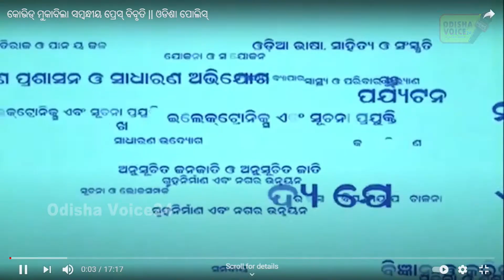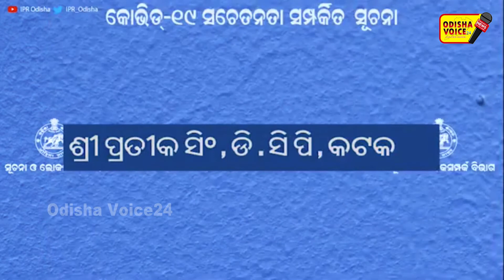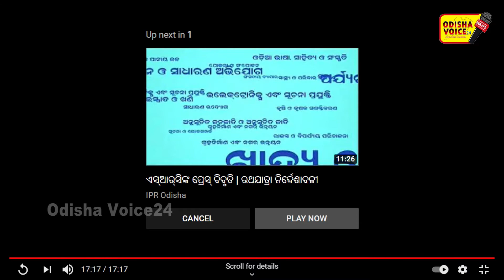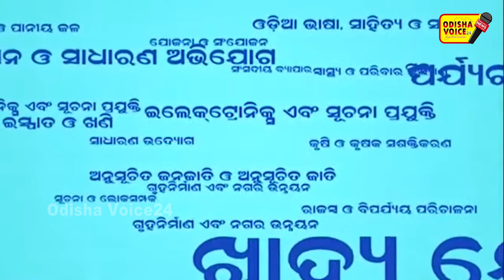କୋଭିଡ୍ ମୁକାବିଲା ସମ୍ବନ୍ଧୀୟ ପ୍ରେସ୍ ବିବୃତି || ଓଡିଶା ପୋଲିସ୍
ରାଜ୍ୟରେ କୋଭିଡ୍ ମୁକାବିଲା ପାଇଁ ଜାରି ହୋଇଥିବା ବିଭିନ୍ନ ନିର୍ଦ୍ଦେଶାବଳୀ ପରିପ୍ରେକ୍ଷୀରେ ଓଡିଶା ପୋଲିସ୍‌ର ପ୍ରେସ୍ ବିବୃତି